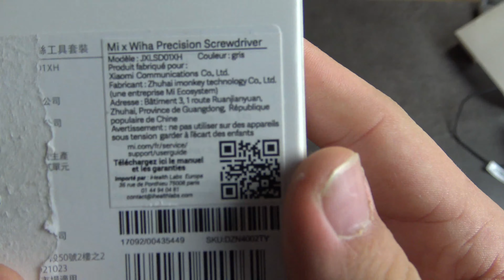Un tournevis élégant et bien pensé ! (TEST du tournevis de précision Xiaomi Wiha)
Petite vidéo de bilan sur ce tournevis de précision acheté au Xiaomi Store des Champs Elysées en septembre 2019, avec plusieurs autres produits Xiaomi.
Elégance rime-t'elle avec efficience ? Réponse dans cette vidéo !

Bon visionnage :)